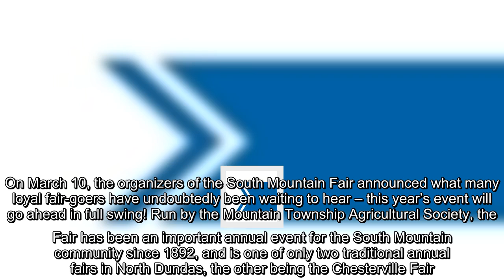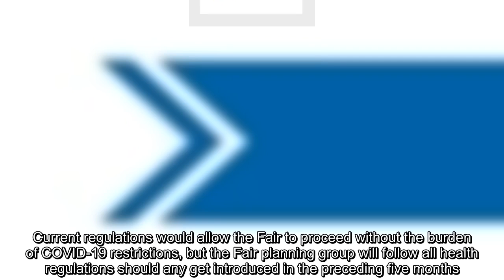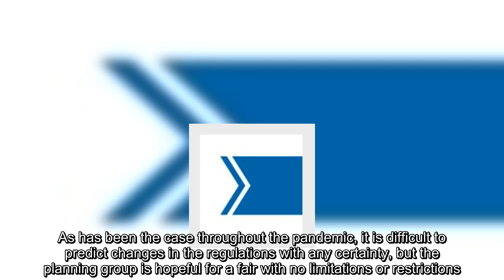130th annual South Mountain Fair is a go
130th annual South Mountain Fair is a go